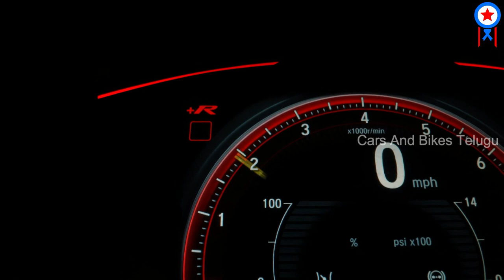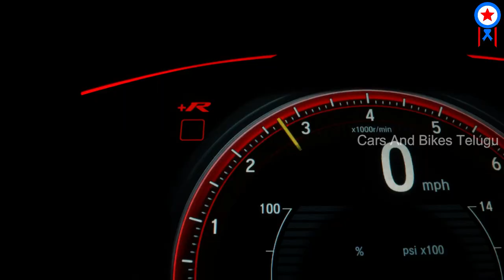పెద్ద కుటుంబాల కోసం ఈ రోజే మార్కెట్ లోకి రిలీజ్ అయిన TATA Suv 7 seater